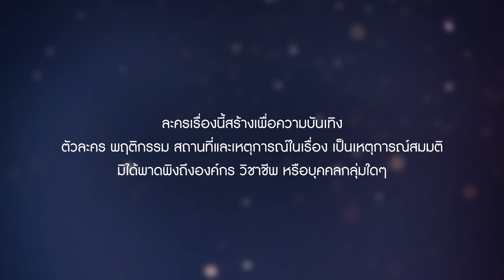วิวาห์ฟ้าแลบ | Ep.12 (Full Ep) ตอนจบ | 14 ม.ค. 67 | one31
ติดตามชม วิวาห์ฟ้าแลบ ทุกวันเสาร์ - อาทิตย์ เวลา 12:30 น.

ลลิล (ปุ๊กลุก ฝนทิพย์) หญิงสาวที่มีความฉลาด มั่นใจ และมุ่งมั่นที่จะขึ้นเป็นประธานบริษัท เพื่อสานต่อธุรกิจครอบครัวแทน วรงค์ (ไพโรจน์ สังวริบุตร) ผู้เป็นพ่อ แต่แล้วความหวังนั้น กลับไกลออกไป ด้วยเหตุผลมากมายของพ่อ จนทำให้ลลิลรู้สึกน้อยใจ และผิดหวัง ที่พ่อไม่เชื่อมั่นในความสามารถของตน ความเสียใจครั้งนั้น ทำให้เธอได้เจอกับ ปกป้อง (โตโน่ ภาคิน) ชายหนุ่มมาดเซอร์ ที่โชคชะตาพาให้ทั้งคู่ เกิดค่ำคืนแห่ง One Night Stand จนต้องเข้าพิธีวิวาห์ฟ้าแลบ อย่างเลี่ยงไม่ได้

 เมื่อสาวสุดเฟียส ผู้มุ่งมั่นในการทำงาน แต่กลับสอบตกเรื่องความรัก ต้องเข้าพิธีวิวาห์กับ หนุ่มมาดเซอร์ ผู้ที่พร้อมจะปกป้องเธอทุกอย่าง เรื่องราวจะเป็นอย่างไรต่อไป ห้ามพลาด!!!